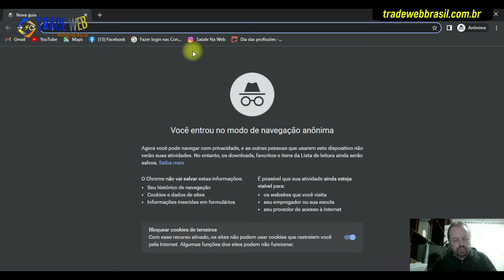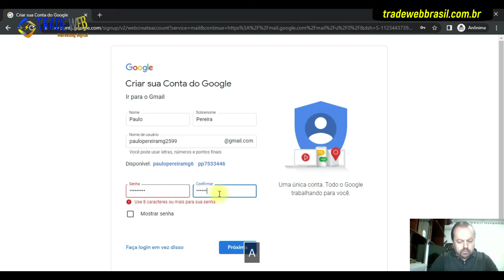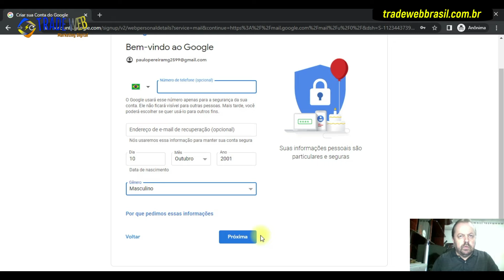COMO CRIAR UMA CONTA DE EMAIL NO GMAIL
Pra você que ainda não tem email, nesse vídeo vou te mostrar como criar uma conta de email no Gmail, confira!